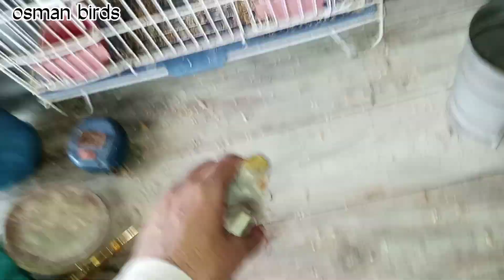Cocktail setup progress / Birds available for viewers / Osman birds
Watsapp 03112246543